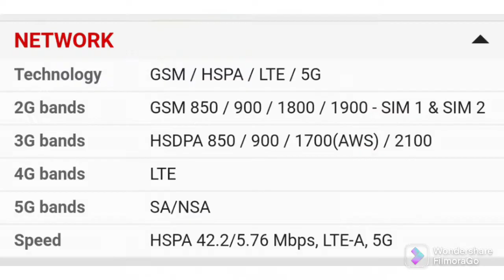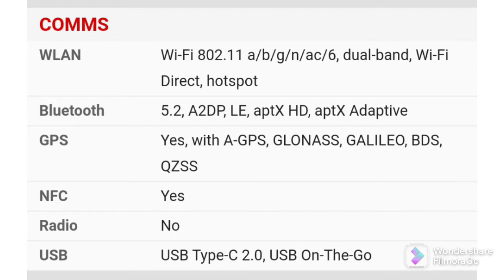vivo T2 Leaks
Vivo T2 is expected to offer a 6.62-inch AMOLED with a 120Hz refresh rate and centered punch-hole cutout for its 16MP selfie cam. The back comes with a 64MP main cam alongside a 12MP ultrawide and a 2MP portrait cam. We’re also expecting Qualcomm’s Snapdragon 870 chipset at the helm aided by 8/12GB RAM and 128/256GB storage.